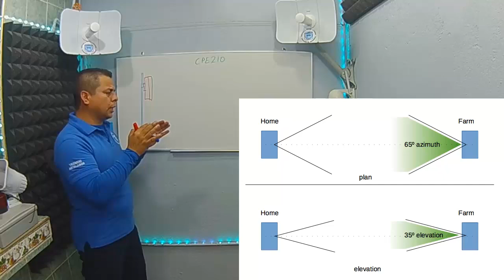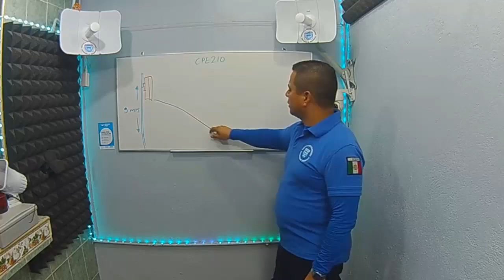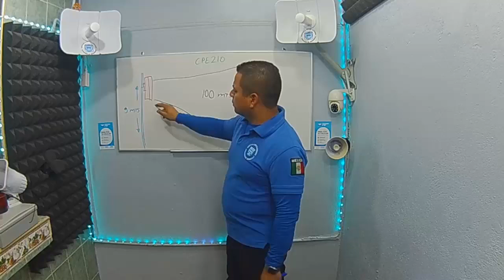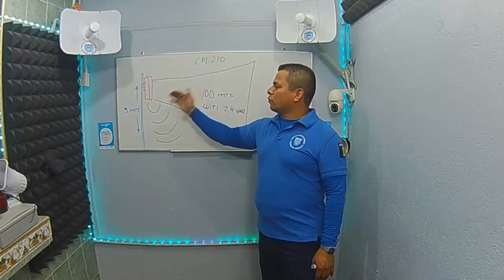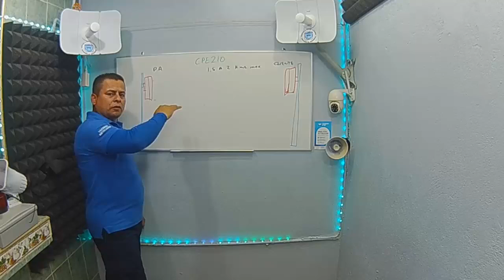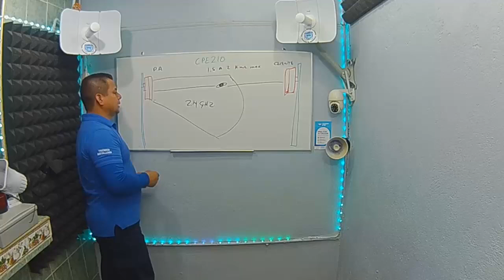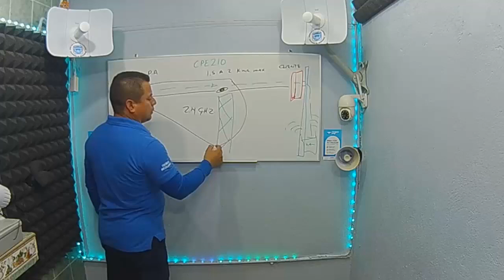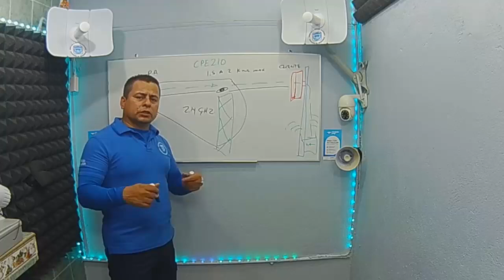ACLARACION DE DUDAS DE ANTENAS CPE-210 TP-LINK